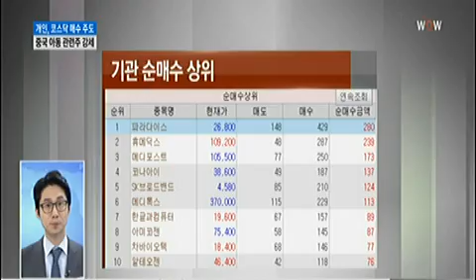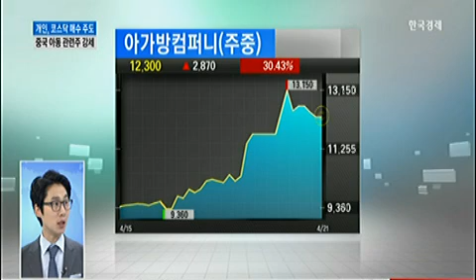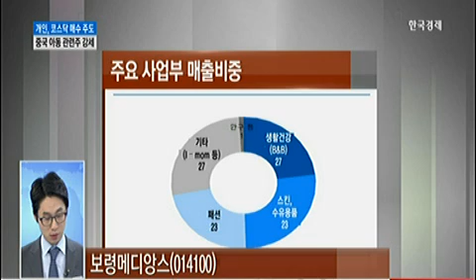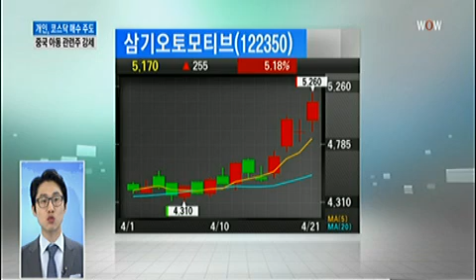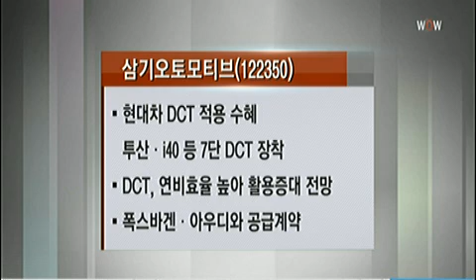[집중분석 코스닥] 개인, 코스닥 매수 주도 중국 아동 관련주 강세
[집중분석 코스닥] 개인, 코스닥 매수 주도 중국 아동 관련주 강세 (2015년 04월 22일 방송)
박제영 한국투자증권 eFriend Air 연구원